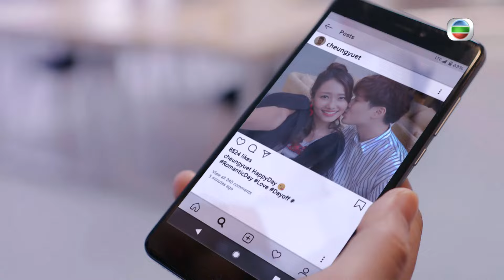TVB愛情喜劇線上看 | 蕭正楠(唐仁)懷疑譚凱琪(雨欣)是間諜 | 陳豪 | 李佳芯 | 陳瀅 | 愛美麗狂想曲 05/30 | 粵語中字 | 2021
Beauty And The Boss《愛美麗狂想曲》(陳豪、李佳芯、蕭正楠、陳瀅、曹永廉、譚凱琪、楊詩敏主演):主婦王麗美結婚十年，重投職場，在麥子風的公關公司任職，及後卻發覺青春錯付丈夫，決定離婚。子風與蘇澤基、唐仁、蔡思琪是好拍檔；而麗美和思琪是閨密，在公司還認識到李小勇、何雨欣，這群花樣男女，經歷暗戀、明戀、姊弟戀、不倫戀，情場裡跌跌碰碰，各自精彩！姊妹們各有追尋，在事業上互相角力的同時建立深厚情誼，在情海衝擊中互相扶持。究竟女人的幸福是甚麼？經過日子的洗練，麗美終於明白，幸福已經握在掌心……